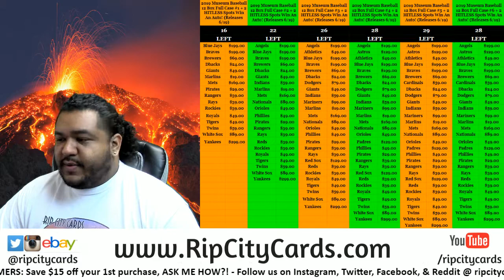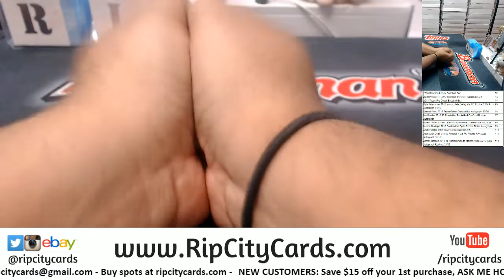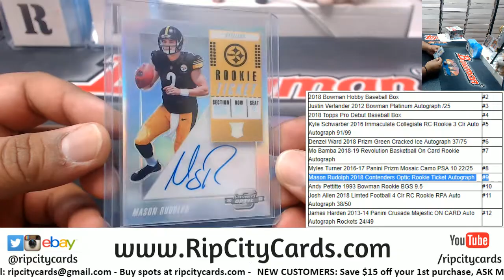Multisport Random of Awesomeness - Steven R. RCC